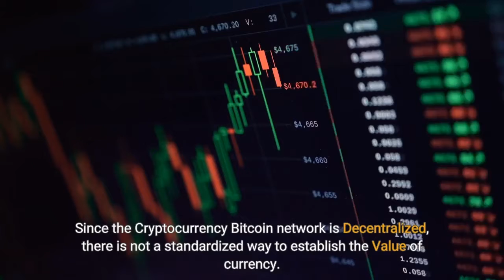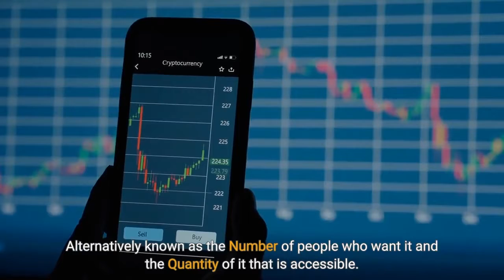Have You Ever Wondered What Cryptocurrency Bitcoin Is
Bitcoin, the most popular Cryptocurrency, is one of the few things that divides people throughout the world as much as mite.

In general, it is due to the fact that there are still very few people are aware of what, one of the Cryptocurrency, Bitcoin really is globally.

Some consider Cryptocurrency Bitcoin is exclusively for the tech-savvy, while others believe Bitcoin is being abused for the wrong reasons.

Nonetheless, the Cryptocurrency Bitcoin is only an anonymous virtual currency.